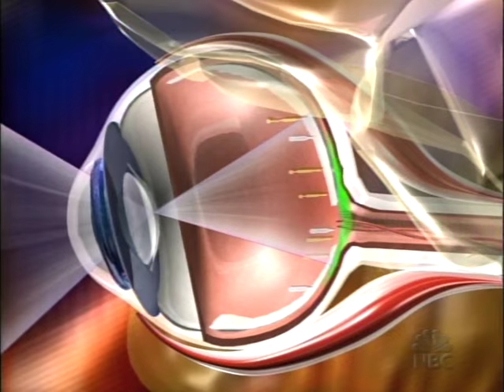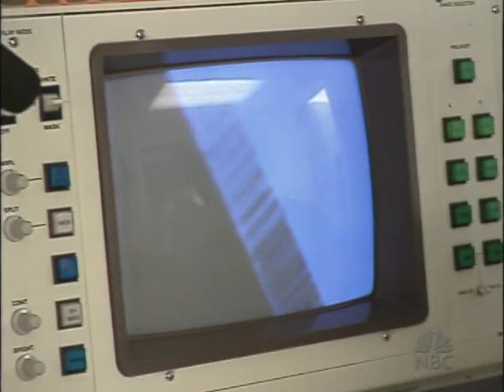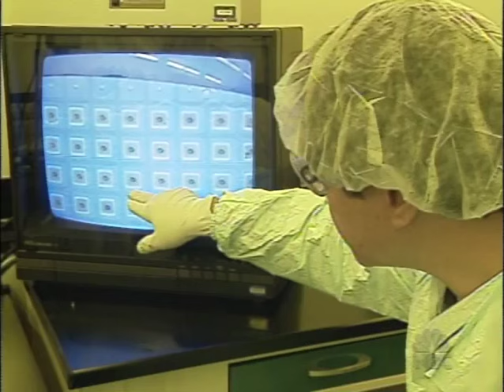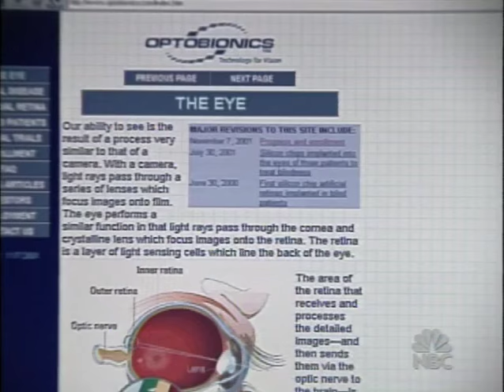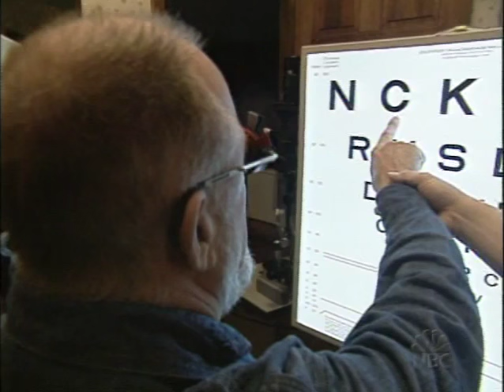NBC Dateline: Vision Quest - Optobionics Artificial Silicon Retina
NBC Dateline - NBC Dateline
Optobionics Artificial Silicon Retina™ microchip (ASR™) was invented by Dr. Alan Chow and his brother Vincent Chow
NBC Dateline